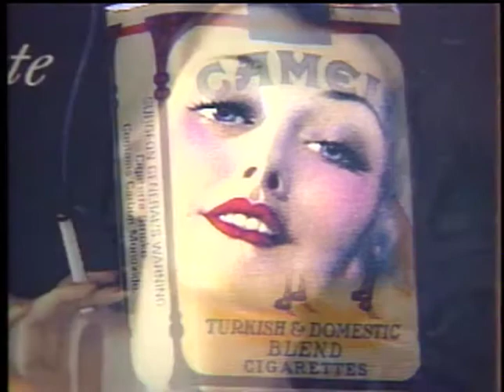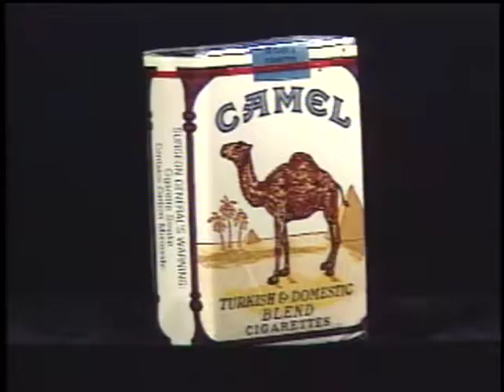Patrick Reynolds - American Story with Bob Dotson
2/19/1988, Sapelo Island, GA (Patrick Reynolds) - In the 1980’s Americans started smoking fewer cigarettes for the first time since 1913, that’s when R.J. Reynolds took a picture of a circus camel and stuck on the side of a pack.  Six years later, nearly half of the people in America who smoked cigarettes, smoked that one brand — Camels.  His adds were the first to link smoking with the good life.  That didn’t just sell cigarettes.  That made them part of our culture.  NBC’s first TV newscast even gave them away.

One of R.J. Reynold’s grandsons, Patrick, twisted those advertising techniques to get people to stop smoking.

“My grandfather R. J. Reynolds chewed tobacco,” Patrick told TV audiences, “and died of cancer.  My father R.J. Reynolds, Jr. smoked heavily and died of emphysema. I smoked for 10 years and have small airways lung disease.”

Bob Dotson is the author of four books, including the New York Times best-selling “American Story: A Lifetime Search for Ordinary People Doing Extraordinary Things.” (Penguin/Random House)